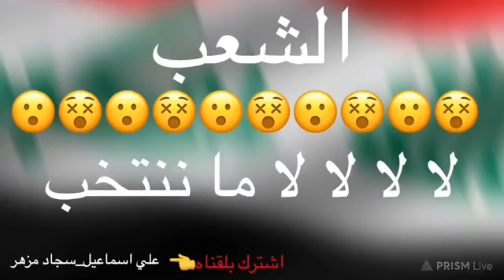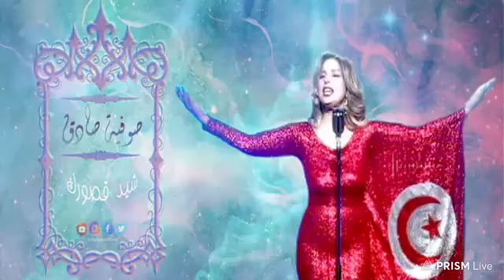د. عبد السلام شقير لايف في حلقة تنويرية نارية: الإنتخابات المحلية، قتل قطاع الثقافة، إستشارة التربية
لايف الآن:
✅ عزوف شبه تام على الإنتخابات المحلية اليوم بجل مراكز الإقتراع: مثال حي...
✅ قتل ممنهج لقطاع الثقافة في تونس: مثال حي المكتبة الجهوية بالمنستير (منارة معرفية ثقافية علمية) مغلقة منذ مدة طويلة و الأشغال متوقفة...
✅ حقيقة الإستشارة الفاشلة في قطاع التربية و التعليم و معطيات دقيقة ، قراءات واقعية و تساؤلات مشروعة مغيبة إعلامياً...
✅ المظلمة التي تعرضت لها رئيسة الحزب الدستوري الحر الأستاذة عبير موسي: يوم الثلاثاء تمدنا هيئة الدفاع بنتيجة مطلب الإفراج الذي تم تقديمه منذ أيام و لكل حادث حديث...
د. عبد السلام شقير، 24 ديسمبر 2023.
سجل يا تاريخ